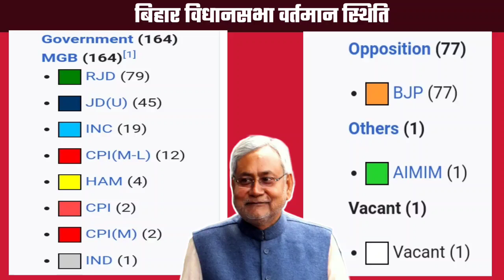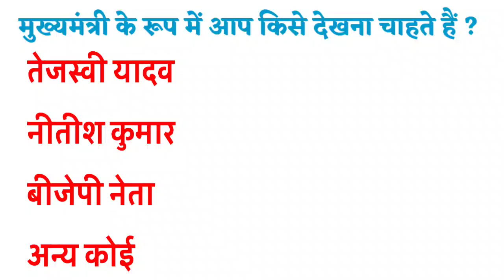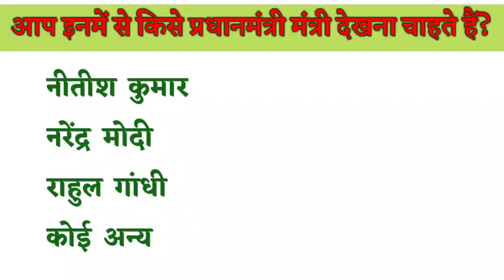Bihar Loksabha Election 2024 Prediction Latest Survey updates| बिहार लोकसभा चुनाव ओपिनियन सर्वे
You can also watch this video. And write your opinion in the comment box.

Friends, here we all use social media to make opinion poll exit poll, we take people's opinion from social media and on the same basis we make this poll. Our opinion polls sometimes go right or sometimes go wrong.But We try to do an accurate analysis.